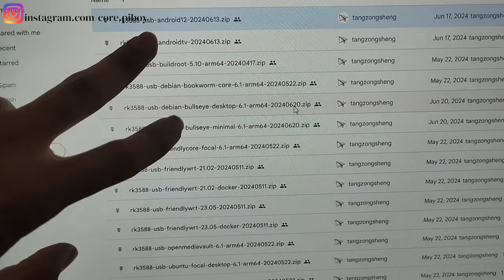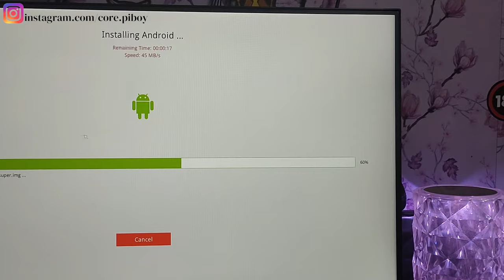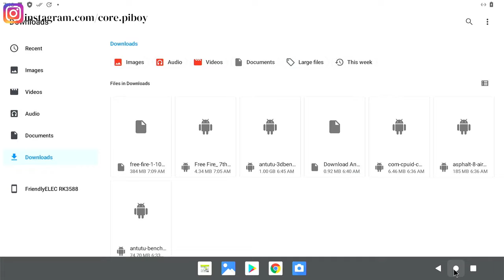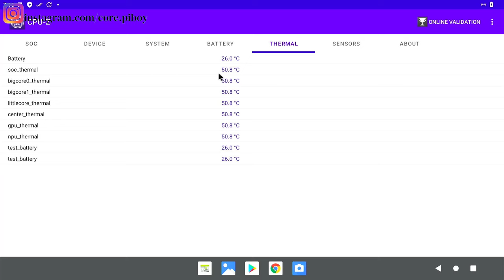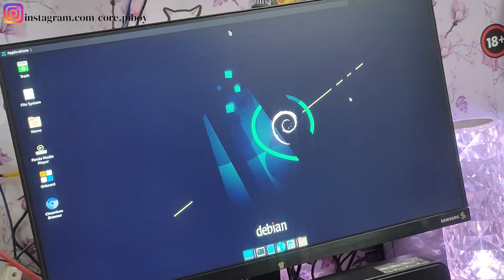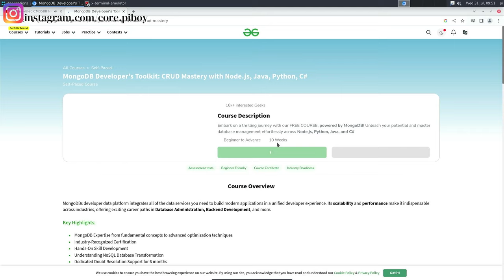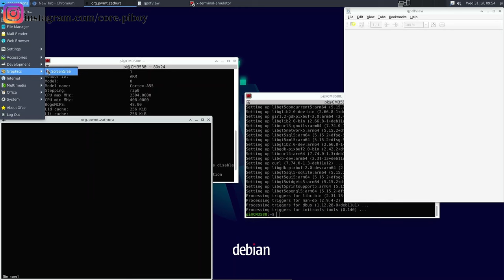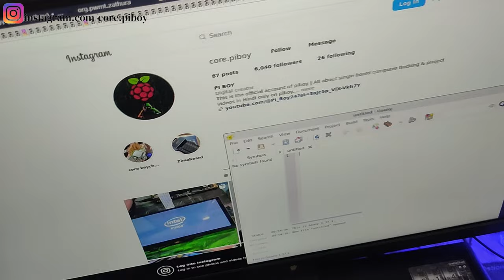FriendlyElec CM3588 NAS Kit | Testing | Android 12 & Debian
Welcome to our detailed overview of the FriendlyElec CM3588 NAS Kit! In this video, I walk you through the impressive features and specifications of this powerful board, designed around the Rockchip RK3588 SoC. Additionally, I demonstrate how to run Ubuntu on this kit, showcasing its capabilities.

CM3588 NAS Kit Specifications:

CPU Board: CM3588 based on Rockchip RK3588 SoC
CPU: Quad-core ARM Cortex-A76 (up to 2.4GHz) and quad-core Cortex-A55 (up to 1.8GHz)
GPU: Mali-G610 MP4, compatible with OpenGLES 1.1, 2.0, 3.2, OpenCL 2.2, Vulkan 1.2
VPU: 8K@60fps H.265, VP9 decoder, 8K@30fps H.264 decoder, 4K@60fps AV1 decoder, 8K@30fps H.264 and H.265 encoder
NPU: 6TOPs, supports INT4/INT8/INT16/FP16
RAM: 64-bit 4GB/8GB/16GB LPDDR4X at 2133MHz
Flash: 0GB/64GB eMMC at HS400 mode
Codec: On-board ALC5616 Codec
Low Power RTC: HYM8563TS
MicroSD Slot: Supports up to SDR104 mode
Ethernet: 2.5Gbps RJ45 Port
USB Ports:
1 x USB 3.0 Type-C DRP port with DP display support (up to 4Kp60)
2 x USB 3.0 Type-A Ports
1 x USB 2.0 Type-A Port
M.2 Connectors: 4 x M.2 M-Key with PCIe 3.0 x1 for NVMe SSDs
HDMI Outputs:
2 x HDMI outputs compatible with HDMI 2.1, 2.0, 1.4
One supports up to 7680x4320@60Hz, another supports up to 4Kp60
HDMI Input: 1 x HDMI input up to 4Kp60
MIPI Interfaces:
1 x 4-lane MIPI CSI compatible with MIPI V1.2
1 x 4-lane MIPI DSI compatible with MIPI DPHY 2.0 or CPHY 1.1
Audio:
1 x stereo 3.5mm headphone output Jack
1 x 2.0mm PH-2A connector for single-end microphone input
GPIO Header: 1 x 40 Pins 2.54mm
Up to 2 x SPIs, 6 x UARTs, 1 x I2Cs, 8 x PWMs, 2 x I2Ss, 28 x GPIOs
Additional Features:
1 x 2-Pin 1.27/1.25mm RTC battery input connector
1 x 38Khz IR receiver
1 x 5V Fan connector
1 x PWM buzzer
MASK button for eMMC update, reset button, Power button, recovery mode button, 1 x User button
Debug UART: 3-Pin 2.54mm header, 3.3V level, 1500000bps
4 x NVME SSD LEDs
Power Supply: 12VDC input
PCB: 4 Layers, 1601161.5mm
Operating Temperature: 0℃ to 70℃
In this video, you will see:

Detailed unboxing of the FriendlyElec CM3588 NAS Kit
Overview of the hardware specifications
Running Ubuntu on the CM3588 NAS Kit
Whether you're a tech enthusiast, developer, or looking to set up a powerful NAS system, this kit offers a comprehensive solution.